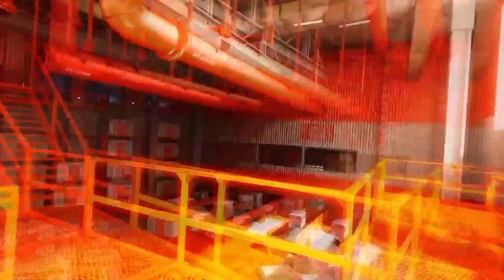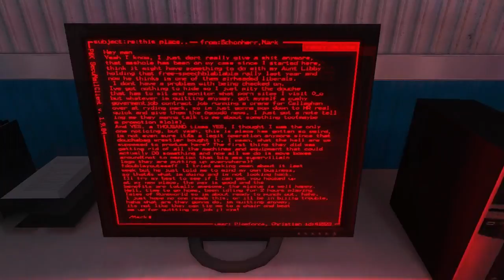Let's Play Mirror's Edge - Part 8 - Project Icarus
Let's Play Mirror's Edge with Mattee!

Available on Xbox 360, PS3 & PC. I am playing the PC version.

Move yourself: String together an amazing arsenal of wall-runs, leaps, vaults and more, in fluid, acrobatic movements that turns every level of the urban environment to your advantage and salvation.

Immerse yourself: In first person every breath, every collision, every impact is acutely felt. Heights create real vertigo, movements flow naturally, collisions and bullet impacts create genuine fear and adrenaline.

Challenge yourself: Fight or flight. Your speed and agility allow you not only to evade, capture and perform daring escapes, but also to disable and disarm unwary opponents, in a mix of chase, puzzles, strategy and intense combat.

Free yourself: Runner vision allows you to see the city as they do. See the flow. Rooftops become pathways and conduits, opportunities and escape routes. The flow is what keeps you running — what keeps you alive.

PC Specs:

Mainboard: ASRock Z68 Extreme4 Gen3
CPU: Intel Core i7 2600k
CPU Cooler: Coolermaster Hyper 212 EVO
GPU: EVGA GeForce GTX 680 2GB Superclocked
RAM: 8GB G.skill Sniper 1600Mhz
Case: Coolermaster HAF 932
PSU: Corsair HX 750W
SSD: OCZ Agility 60GB
HDD: Seagate Barracuda 1TB + external 1TB
OS: Windows 7 64bit Home Premium
Mouse: Logitech G9X
Keyboard: Logitech G15
Sound: Logitech G35 Headset
Monitor: Samsung BX2450 LED 24" 1920x1080